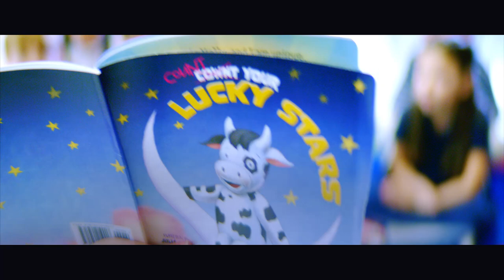Harmony & Heart®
The benefits of music for young children are undeniable, and at Primrose, we saw an opportunity to create a thoughtful curriculum rooted in music and literature. With help from experts in education, we created Harmony & Heart™– a unique approach that combines music and children’s literature in a variety of ways, so your child isn’t just learning about rhythm and melody; they’re also learning how to be more dynamic thinkers, better listeners, and kinder people.

Primrose is an accredited private preschool that provides a premier educational child care experience. As the Leader in Educational Child Care®, we partner with parents to help children build the right foundation for future learning and life. Our goal is to help children have fun while building Active Minds, Healthy Bodies and Happy Hearts®.

Our Vision - To deliver the best and most trusted early childhood education and child care services for families across America.

©️2020 Primrose School Franchising SPE, LLC